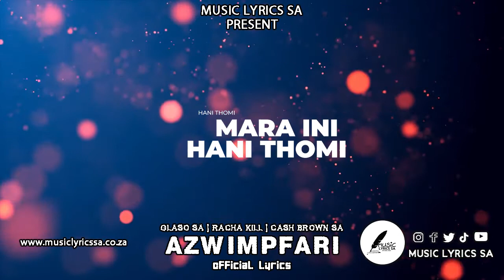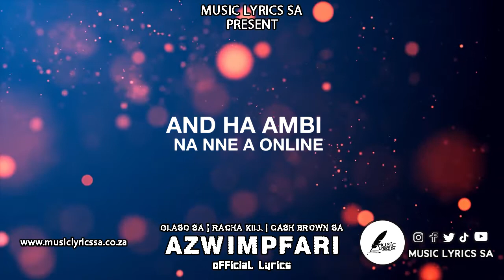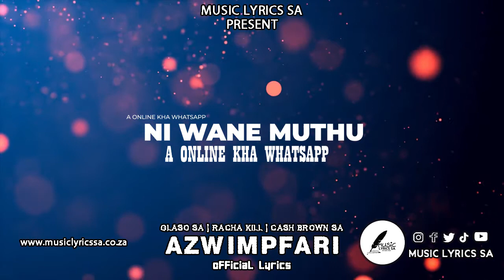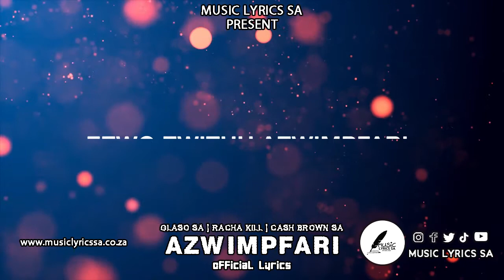GLASO SA RACHA KILL CASH BROWN SA AZWIMPFARI { OFFICAL LYRCS }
a online kha whatsapp
eh ndi kho senda mimessage (hello babe)
ezwo zwithu azwi mpfari, eh
ezwo zwithu azwi mpfari
eh ndi kho senda mimessage (eh vhanna hello babe)
a online

huna zwithu zwino vhavha
ni wane muthu a online kha whatsapp
hoyo muthu nikhou pfana
mara ini hani thomi
ni wane uri nikhou muthoma
ene atshi fhindula ukhoto tonga
ni wane uri nikho shona
noto dovha namuthoma
hezwo zwithu azwimpfari

hoyu ha fhinduli mimessage yanga
ndi kho senda mimessage
hosoko sala seen kha massage yanga
nga mbilu ndia mufuna ndi musadzi wanga
wa mbiluni dinga langa ndi mfunwa wanga
and ha ambi na nne a online
she got the data rain no offline
ri khou chiteliwa nga dzi soft life
she don't even care about my life
tshifhinga tshothe ene ndia muthoma
ene u do ntswikisa kha khoma
mitodi yanga babe ia rotha
tshesevho ndia di renga radi thotha

he mungana athidivhi uri o jenwa ngani nah
o jenwa ngani nah
ngauri zwine aita zwi mpfari mah
azwi mpfari mh
ndi kale ngauri nne nae rina minwaha rikhou funana
ndari whatsapp ndi to kombetshedza
danu mbudza ndi iteni
hoyu nwana athidivhi u mpfani
ndi khou toda atshi chincha thifuni zwichi dzula zworalo
ndari hai u kombedza thifuni zwichi dzula zworalo

noto dovha namuthoma
hezwo zwithu azwimpfari
hezwo zwithu azwimpfari
ezwo zwithu azwimpfari
ezwo zwithu azwimpfari
hezwo zwithu azwimpfari
ezwo zwithu azwimpfa'
ezwo zwithu azwimpfari
hezwo zwithu azwimpfari
ezwo zwithu azwimpfari
ezwo zwithu azwimpfari
hezwo zwithu azwimpfari
ezwo zwithu azwimpfa'
ezwo zwithu azwimpfari
hezwo zwithu azwimpfari
ezwo zwithu azwimpfari

socal media